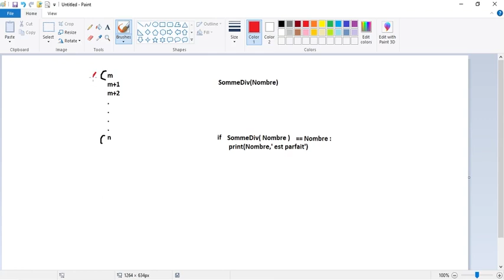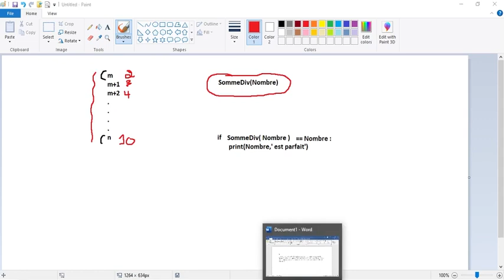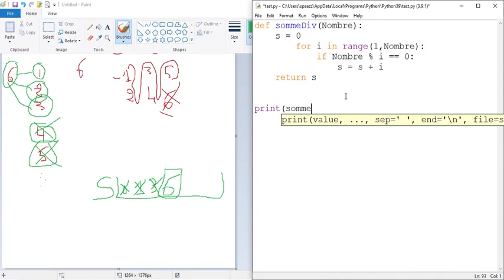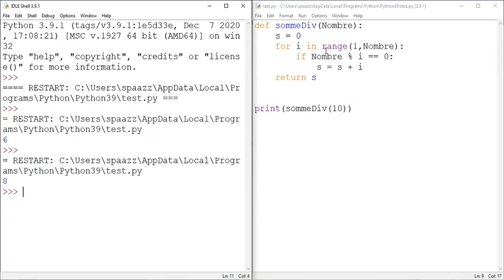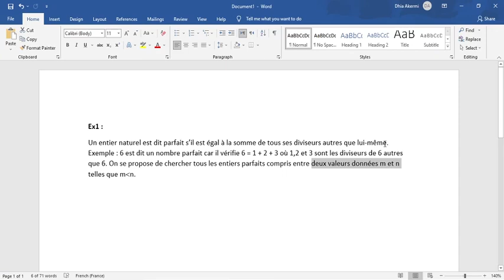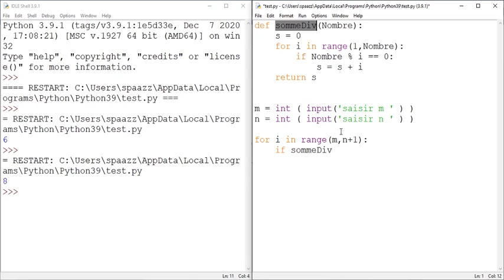#7 Python | Révision | EX1